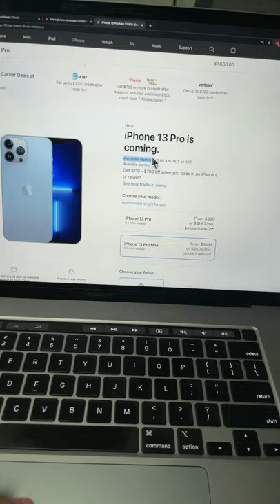New iPhone…..yes please